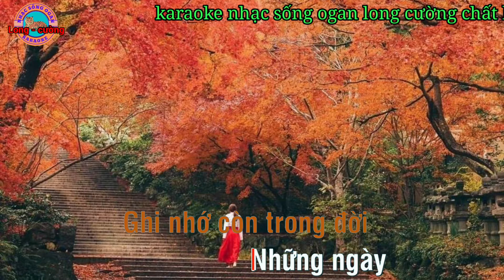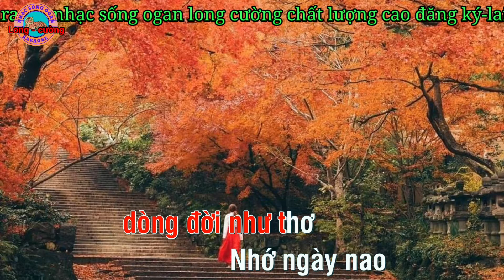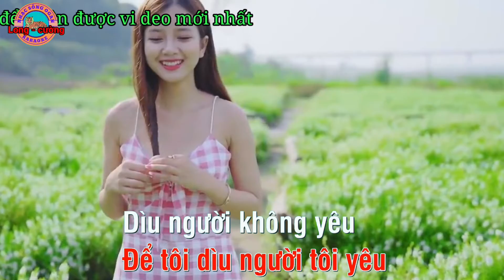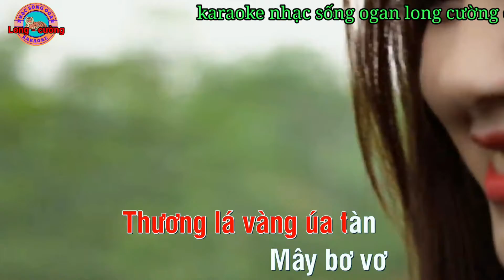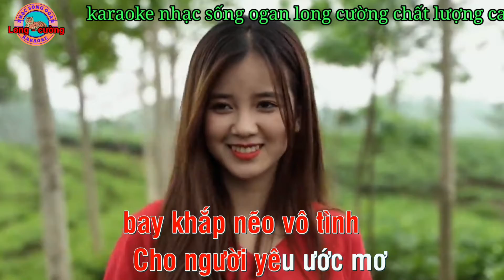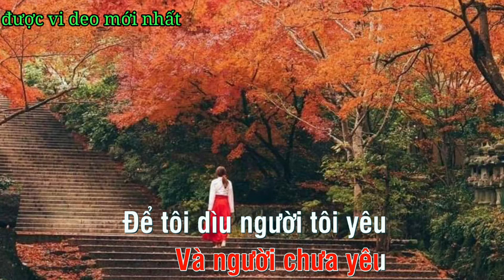karaoke phố đêm nhạc sống ogan long cường hay nhất#karaoke#longcuong#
karaoke phố đêm nhạc sống ogan long cường hay nhất kênh long cường đem đến cho quý vị những ca khúc karaoke chất lượng cao hay nhất